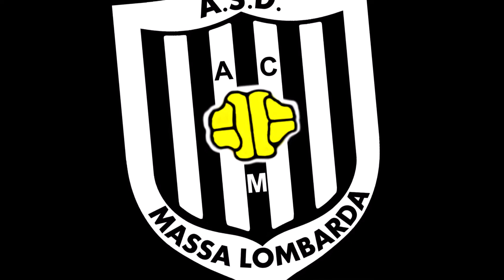Cervia-Massalombarda 0-4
Promozione Emilia Romagna girone E
ottava giornata
Cervia 31/10/2021